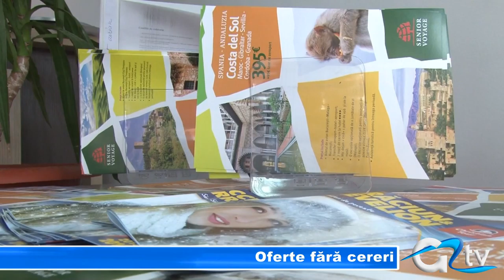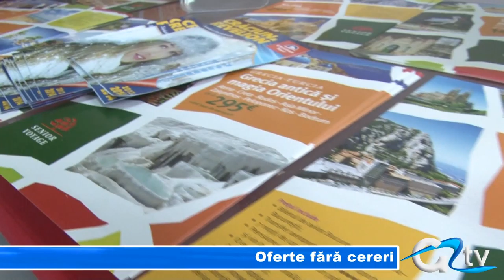OFERTE FARA CERERI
O lună de zile ne mai desparte până când sărbătorile de iarnă vor începe să bată la ușă. Agențiile de turism nu au stat degeaba și au pregătit pentru giurgiuveni oferte cât mai atractive, la prețuri pentru aproape toate buzunarele. Pachetele turistice sunt făcute în așa fel încât să mulțumească cererile, atât în țară cât și în străinătate, însă giurgiuvenii au rămas deocamdată indeciși în ceea ce privește locațiile unde își vor peterece sărbătorile.